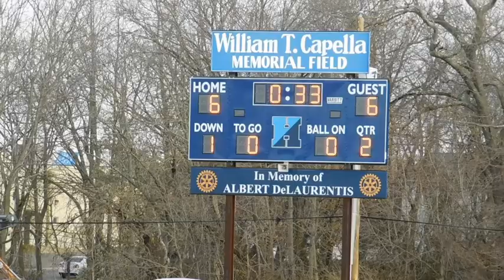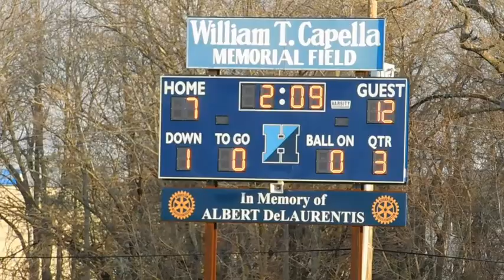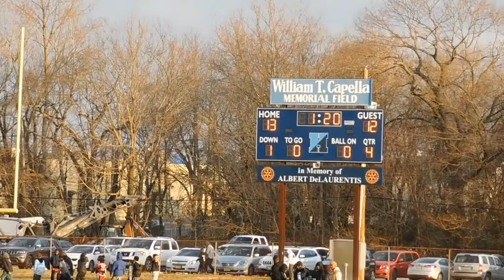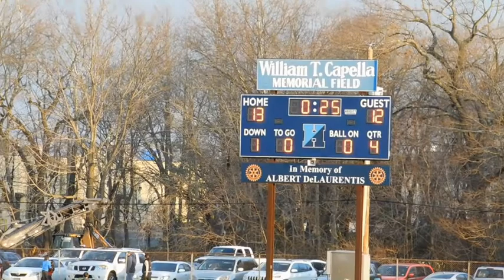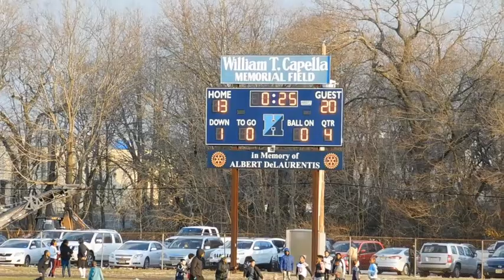Atlantic County NJ JV All-Star 2018